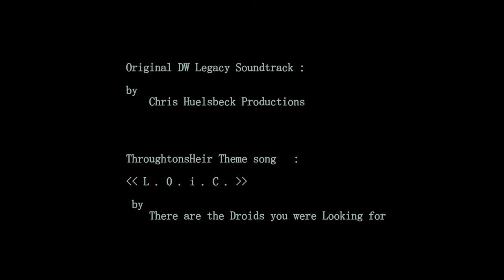Doctor Who Legacy : Store Listing - Version 3.0.2 by ThroughtonsHeir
[ Future update of this video : Links to each character
 in the clip w/ timecodes - at one point it will be added here ]
Character / Costume listing
of the roster available from the Store in
version 3.0.2 of Doctor Who Legacy

Random Roll [ All Chapters ] : 4 time Crystals
Team Slot Pack : 5 for 5 Time Crystals
Time Fragment Bundles : Inactive